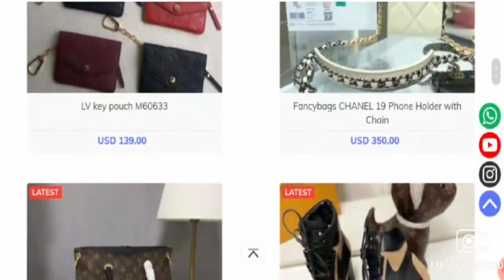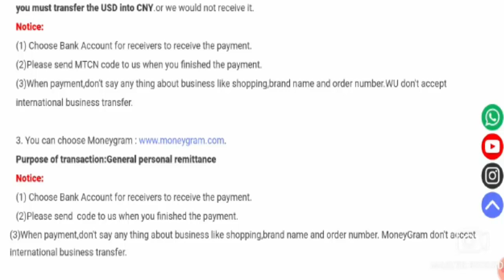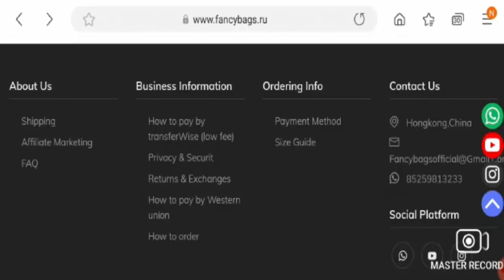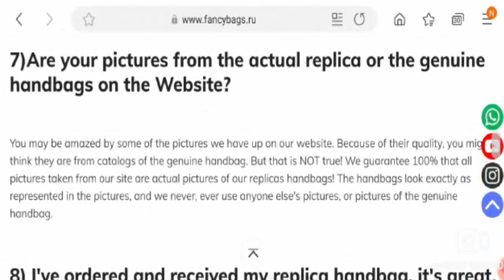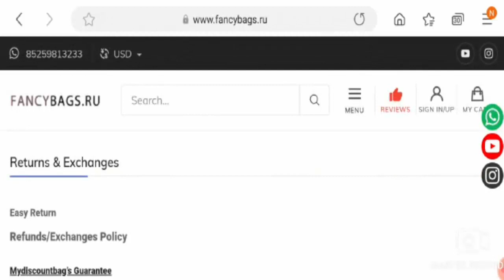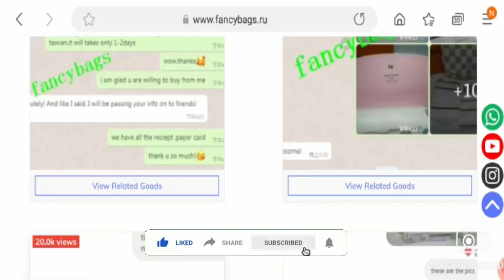fancybags.ru Reviews {January 2021} Is It a Legit Seller or Not - Truth In the Video!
fancybags.ru Reviews {January 2021} Is It a Legit Seller or Not - Truth In the Video! | Scam Adviser Reports

About fancybags.ru Reviews-

Today, I am going to explain - Is fancybags.ru Reviews Legit or a Scam. Friends, this is not our website. If you have never ordered anything from this website, this unbiased review will help you in deciding the answer to this question -  Should I buy from it or not? If you have experienced any fraud over this website then watch this video till the end, I will share the way to get your money back.

Refund Link-

ScamAdviserReports